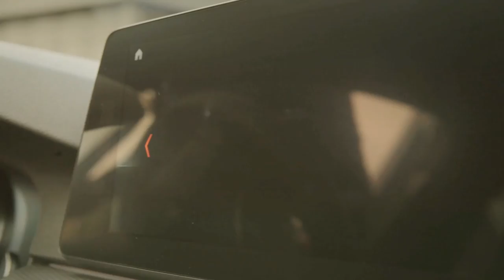Wim Kieft - Bij Andy in de auto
Wim Kieft bij Andy in de auto! 5x landskampioen van Nederland, 4x winnaar KNVB Beker, winnaar Champions League, Europees kampioen,  Topscorer Eredivisie, Topscorer UEFA Cup en winnaar Gouden Schoen! Deze Topper heeft een Erelijst waar je U tegen zegt! Leuk om zijn verhaal te horen en eer om hem in de auto te hebben!